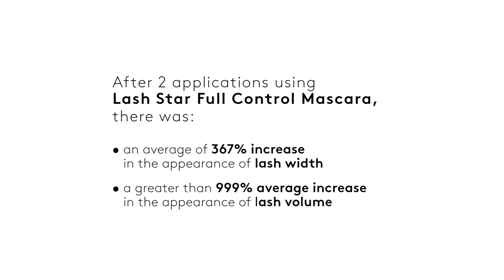Lashstar Full Control Mascara